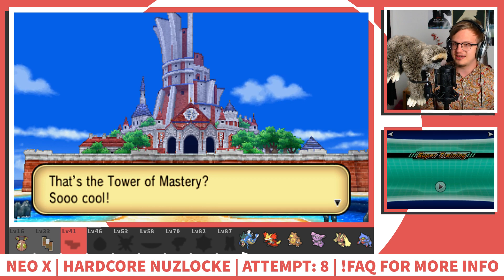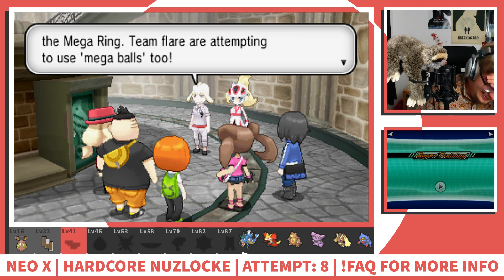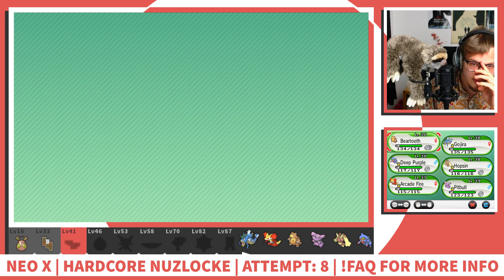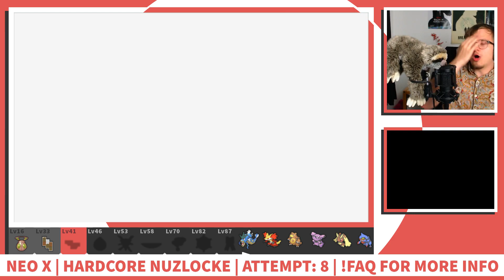Random gigglyness and Rival 3 - Neo X Hardcore Nuzlocke Highlight #6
Click▼

Neo X and Y are ROM hacks of Pokemon X and Y designed to offer the player greater difficulty through expanded trainers and better variety through edited wild Pokemon encounters along with a plethora of other features.